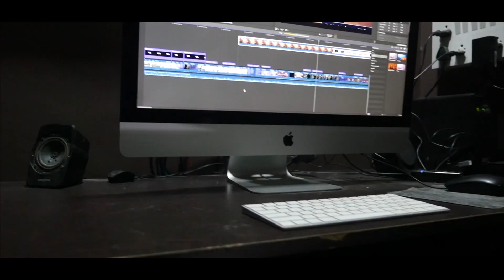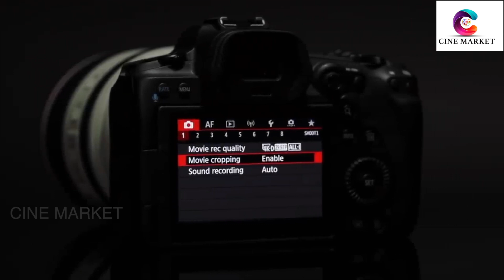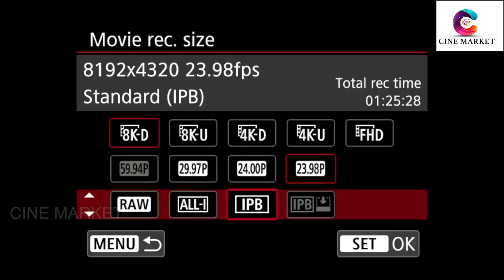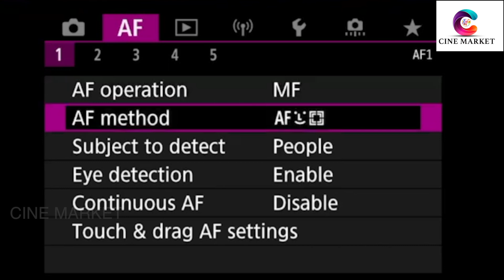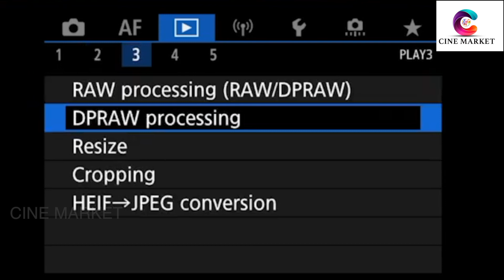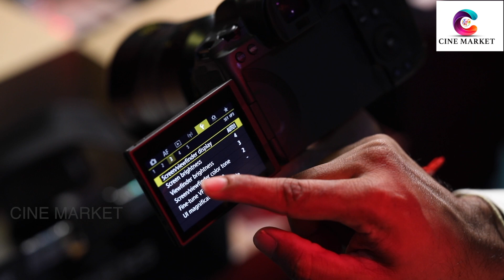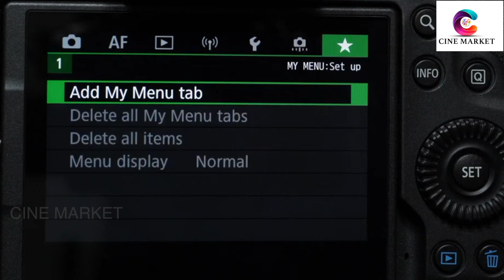CANON R5 CAMERA SETTING PART 2 | 8K MIRRORLESS CAMERA | CINE MARKET | SRIDHAR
Explanied   By :    Sridhar (Sri Group of Companies)
Concept     By :    Sridhar & Viji
Edited         By :    Aravinthan
Camera      By :    sriram
Cam.Ass.        :    Cjs Mathes

*Presented By
Sri Group of companies
(Sri Cameras Chennai)
No,16 K.K. Salai, Saligramam Chennai-600093.
All types of Camera Rental  & Post-Production Studio in CHENNAI.